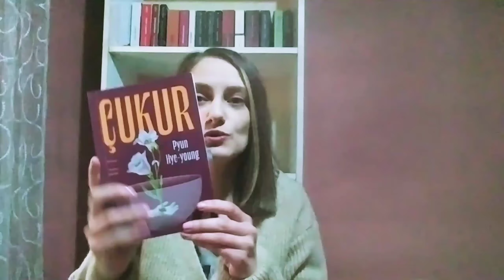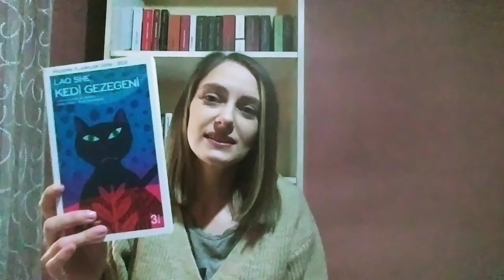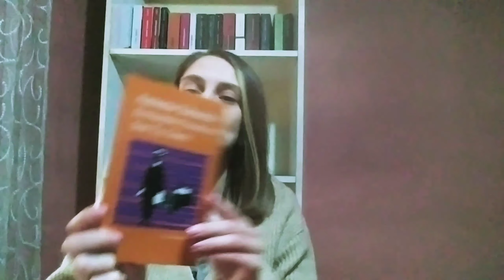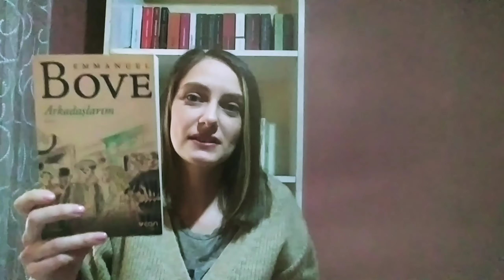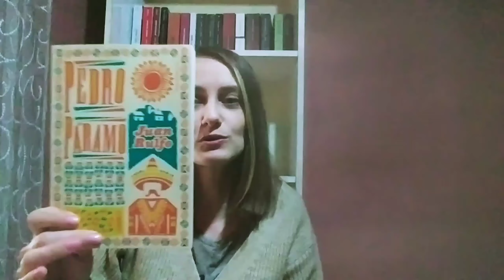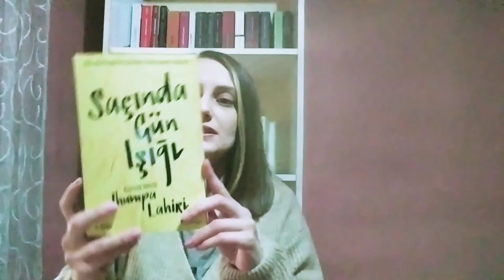NİSAN AYI OKUMA PLANIM &OKUDUKLARIM /YENİ GELEN KİTAPLAR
Merhaba ben Ayşen kanalımda genellikle kitap videoları çekiyorum.Okuduğum,sevdiğim kitapları sizlere önererek yorumlarımı paylaşıyorum.Bu videomda sizlere okuduğum kitaplardan,nisan ayı okuma planımdan ve yeni gelen kitaplardan bahsettim.🤗✨

1000kitap :pankreakitap